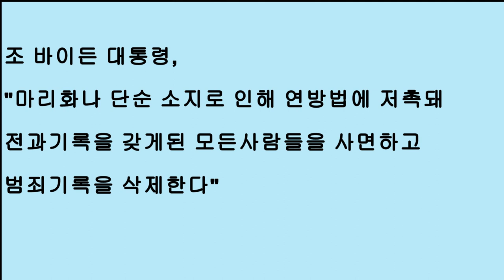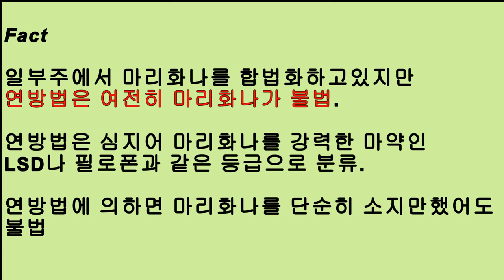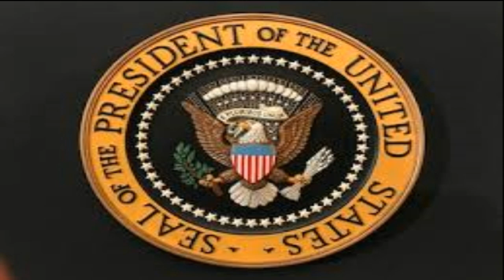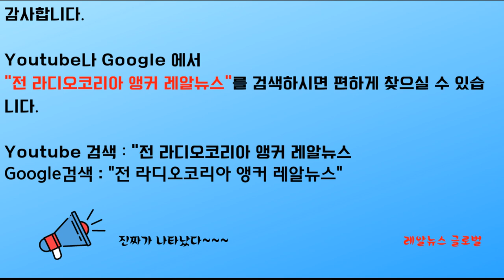미국대통령이 마약사범에게 면죄부를.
대통령이 불법마약사범을 사면했습니다.  연방법으론 마리화나는 엄연한 불법마약인데 일국의 대통령이 마약사범을 사면한다?  배경을 알아보자.